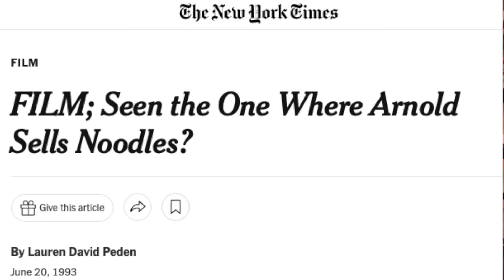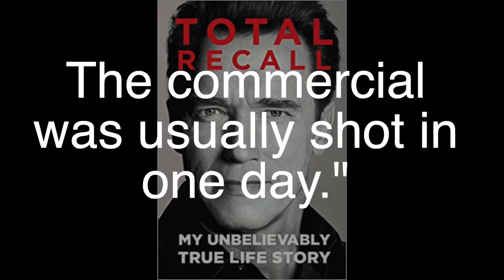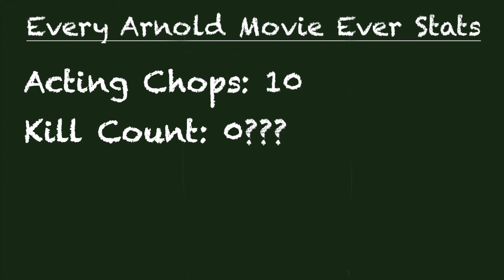Arnold Schwarzenegger’s Wild Japanese Commercials!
In the late '80s, Arnold Schwarzenegger started going overseas to shoot commercials in Japan. It was a way for celebrities to make big, quick money without being seen as sell-outs in the United States, because the commercials were never intended to be seen outside of the Japanese market. But no one predicted YouTube, and now we can enjoy Arnold's entire body of work as a pitchman for ramen noodles, energy drinks, and canned coffee.